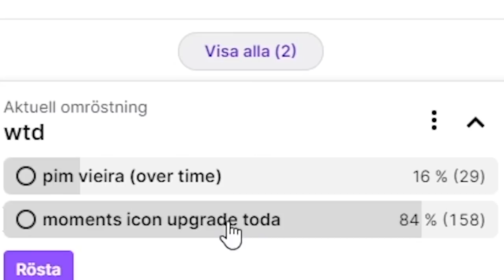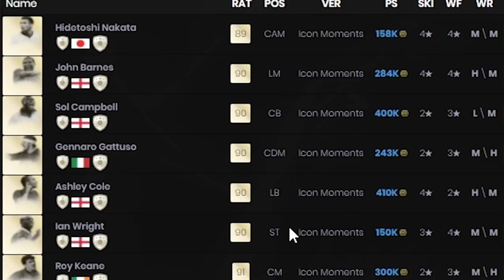PIM VIEIRA OR MOMENTS UPGRADE? I LET MY VIEWERS DECIDE.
We arrive at a crossroad.